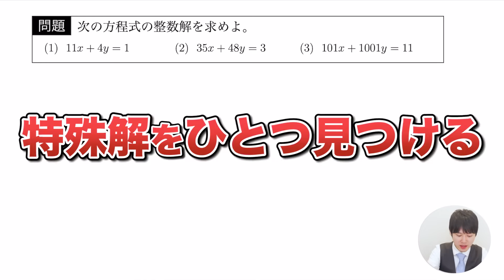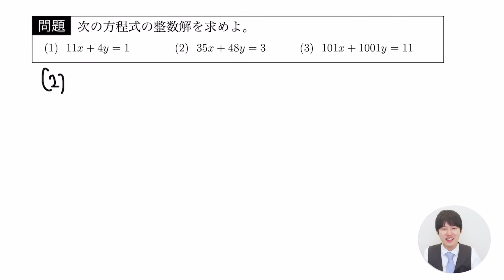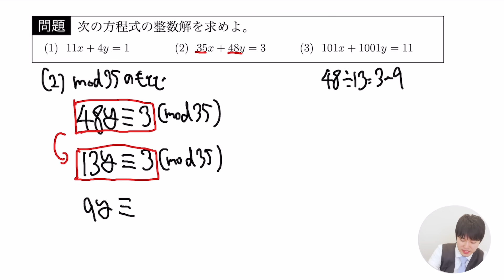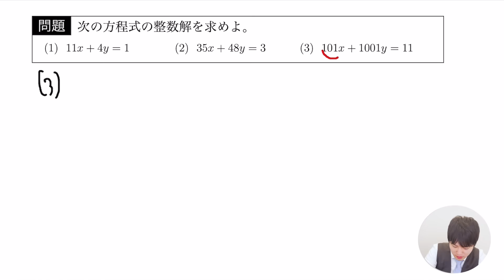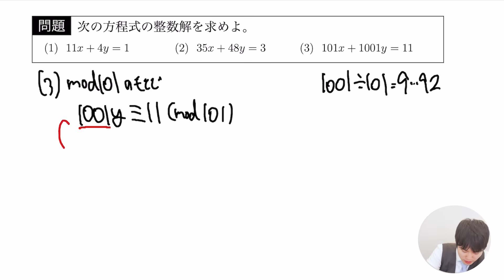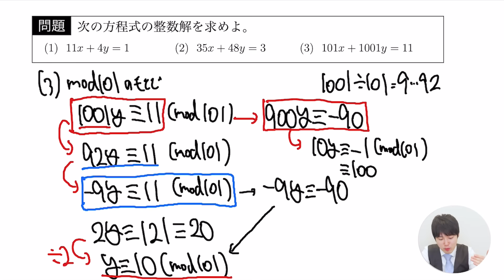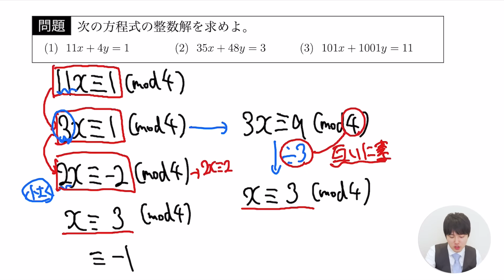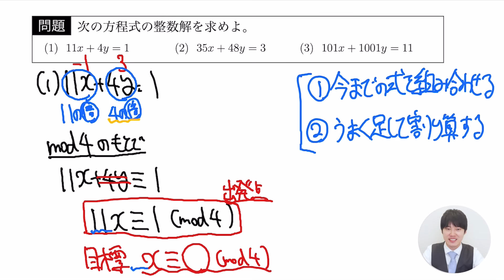【裏技】合同式(mod)で一次不定方程式を一瞬で解く方法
高校数学の整数の分野で苦手としている人が多い一次不定方程式。
合同式(mod)を使うと、気楽に解けるんだということを是非実感してください！
DLはこちらから↓
iOS版